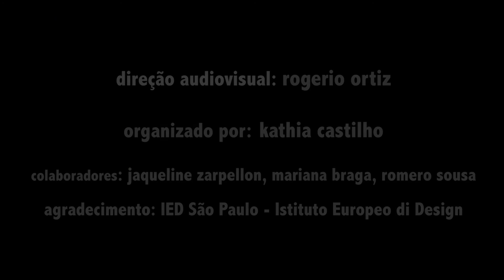Colóquio de Moda - Escola de Moda no Brasil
O Colóquio de Moda é o maior congresso científico de moda no Brasil e se apresenta como espaço de intercâmbio acadêmico entre estudantes, pesquisadores e professores de vários Cursos de Graduação e Programas de Pós-Graduação, além de profissionais de áreas afins.
direção audiovisual: rogerio ortiz
organizado por: kathia castilho
colaboradores: jaqueline zarpellon, mariana braga, romero sousa
agradecimento: IED São Paulo - Istituto Europeo di Design